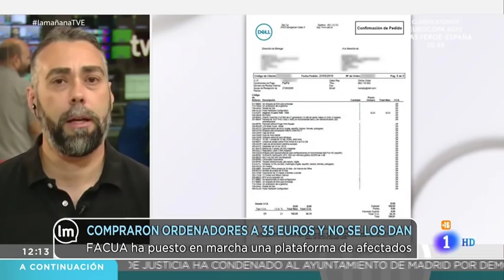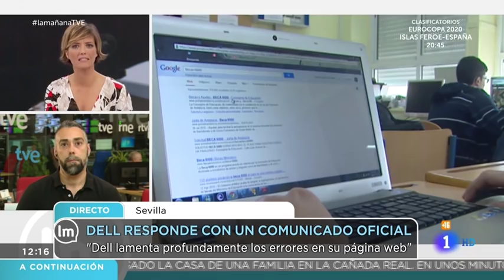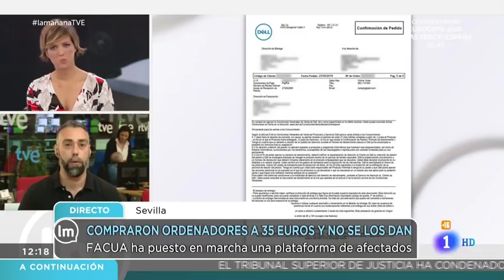Rubén Sánchez: "Los AfectadosDell pueden reclamar por ley que la empresa les entregue su ordenador"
Este viernes 7 de junio, el portavoz de FACUA-Consumidores en Acción, Rubén Sánchez, ha intervenido en el programa La mañana, de TVE, para hablar de los derechos de los AfectadosDell.